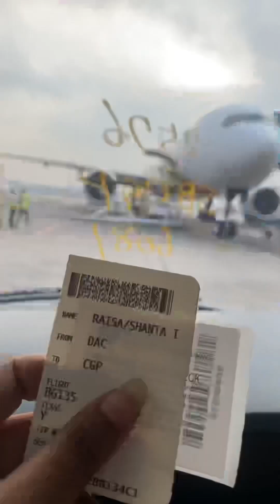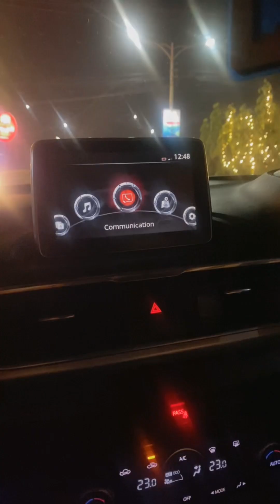8 April, 2023